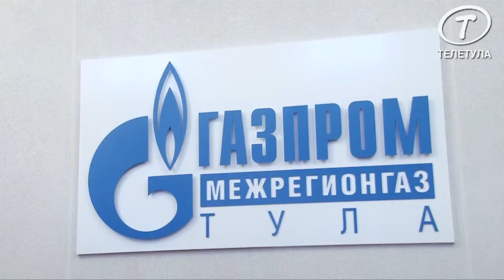Николай Воробьев поблагодарил добросовестных потребителей газа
19 декабря состоялась пресс-конференция генерального директора ООО «Газпром межрегионгаз Тула» Николая Воробьева, посвященная работе компании в 2014 году.